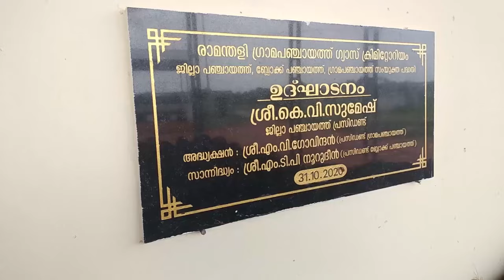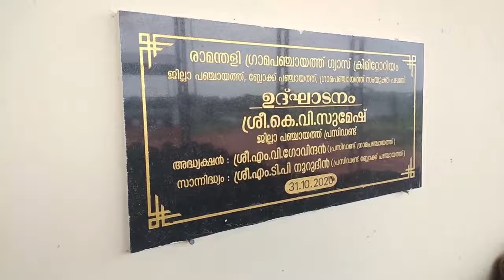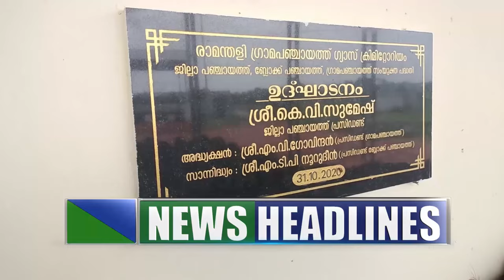30 WEB NEWS